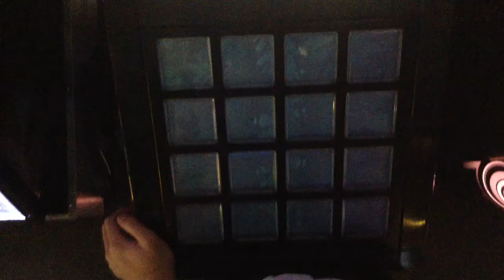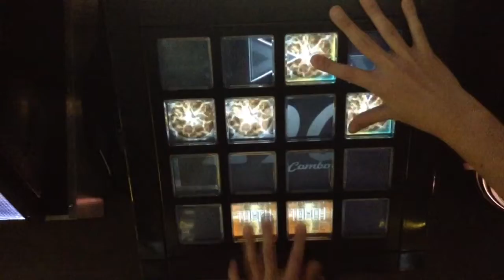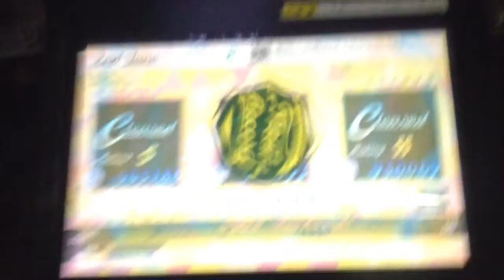[jubeat]虚空と光明のディスクール[2][EXT] EXC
Player:RIKO.B-1(び〜)

アーティスト:日向美ビタースイーツ♪
Lv:8

ホールド譜面